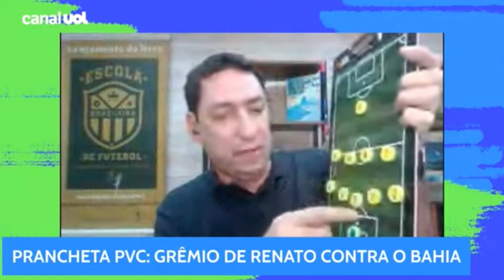PRANCHETA DO PVC: O GRÊMIO DE RENATO GAÚCHO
Vice-líder do Brasileirão, time gaúcho começa o duelo contra o Bahia nesta terça-feira, pela Copa do Brasil